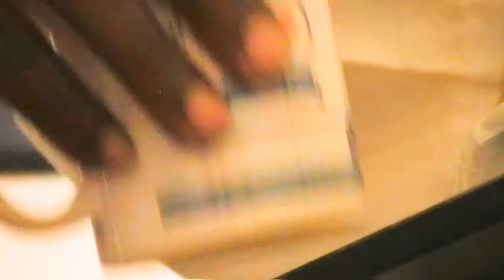7 Days 2017 (Mhondoro Apostles : Mapisarema Album Launch) : Zvapupu ZvaJesu Apostolic Church